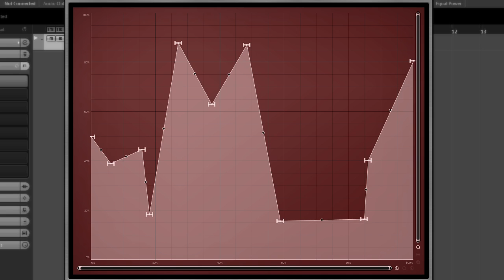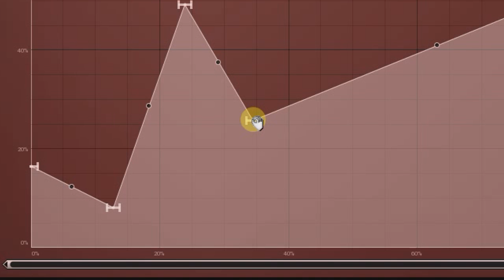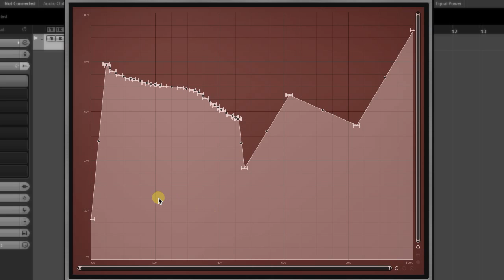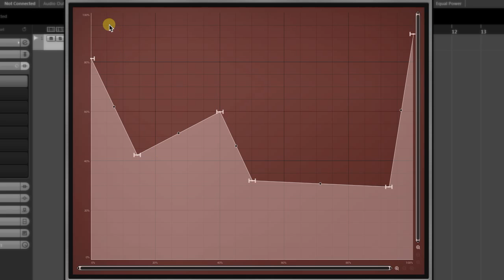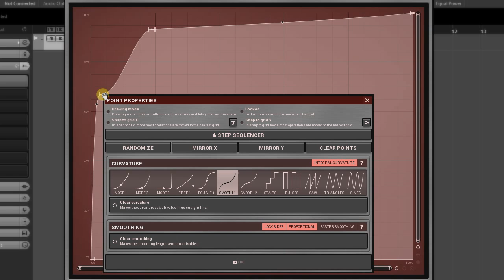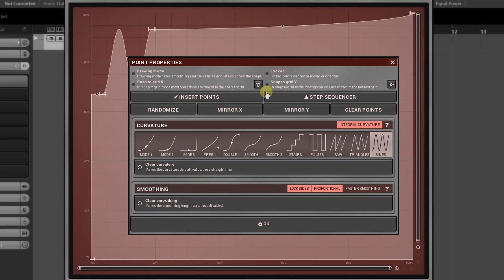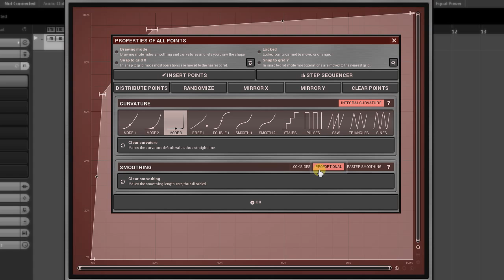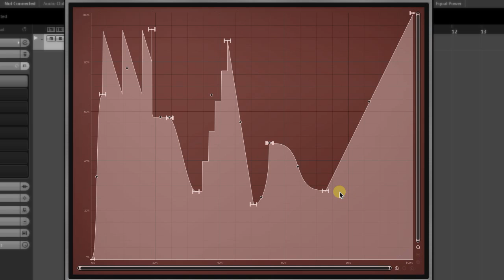Graphs in MeldaProduction audio plugins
This tutorial shows how to control graphs, envelopes and shapes in MeldaProduction audio plugins. Check